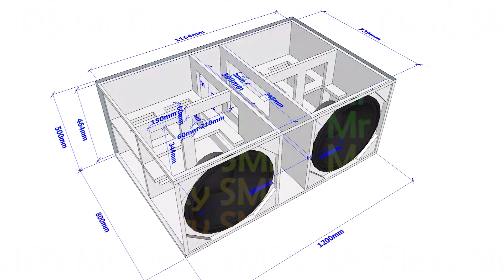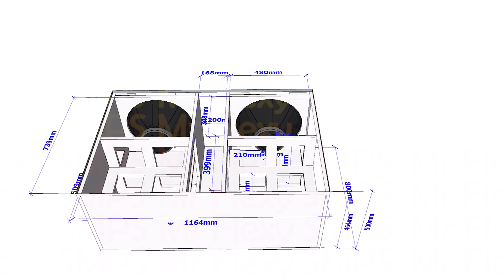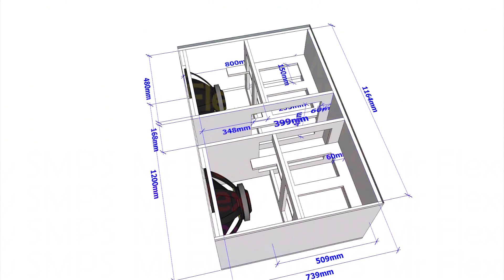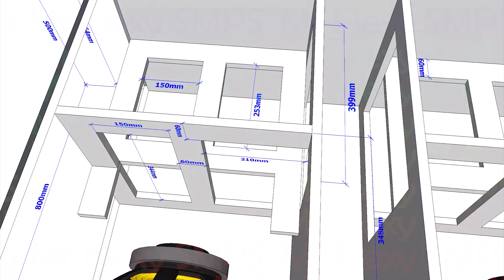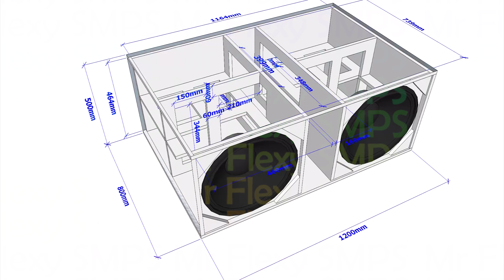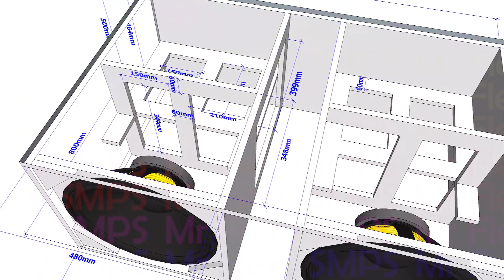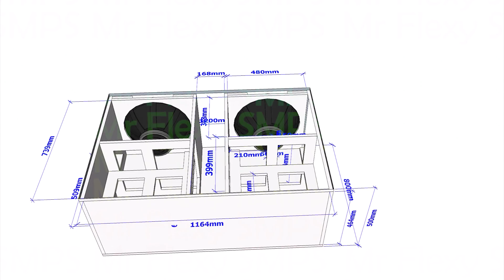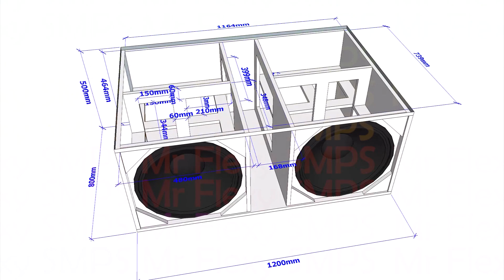[PLAN] VT4880 SUBWOOFER Dual 18"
Frequency Response:
26 Hz - 160 Hz (-10dB)